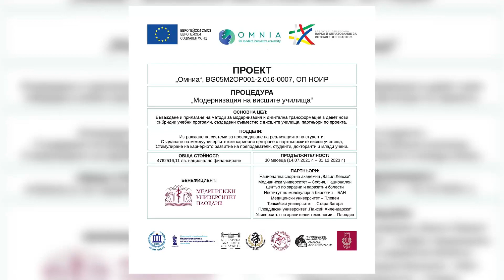Спортна физиология, спортна кардиология и спортна травматология